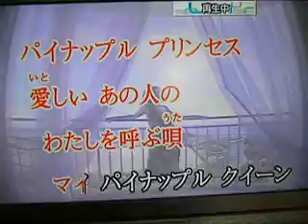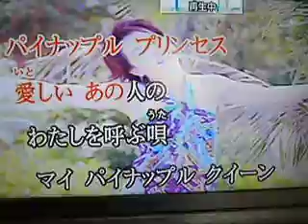パイナップルプリンセス